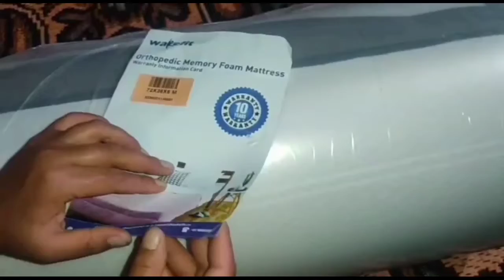memory foam mattress unboxing